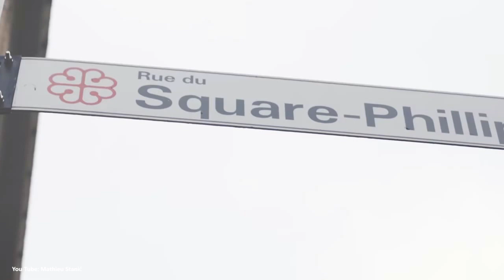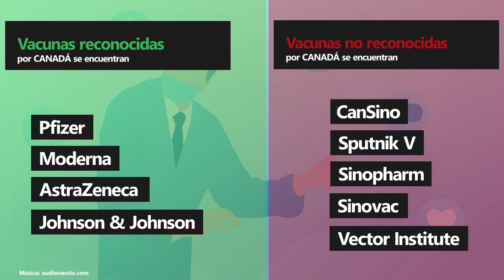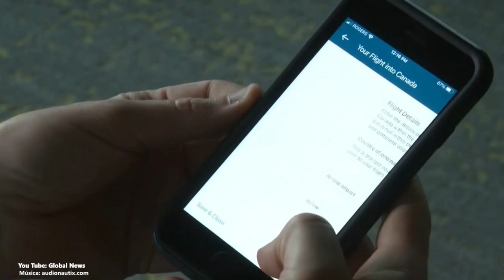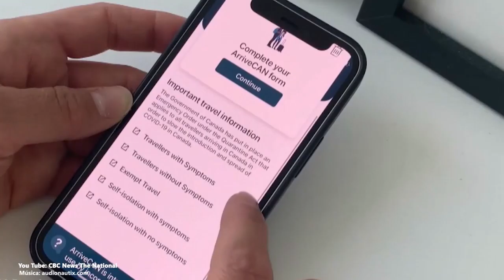¿Qué pasa al viajar a Canadá con una vacuna no autorizada?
Sólo hay cuatro vacunas que el gobierno de Canadá acepta para evitar las restricciones de viaje al país